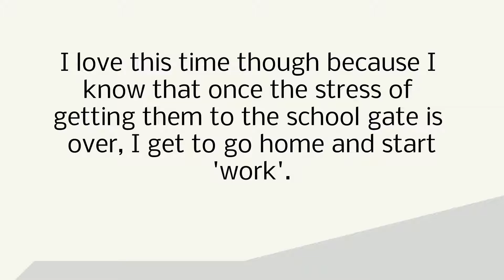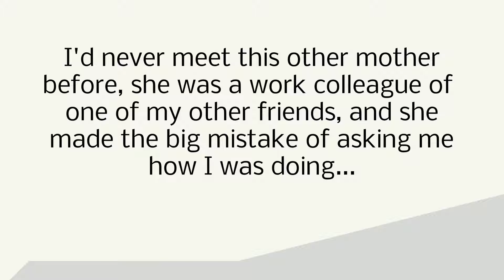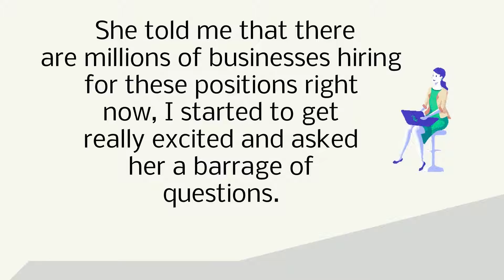How To Earn Extra Money $150 Per Day Social Media Platform Youtube Gaming Job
Would you like to make $150 a day by helping a professional gamer on YouTube? You might know that the gaming community on YouTube is vast.

Nowadays, being a professional gamer on YouTube is becoming the ultimate dream of most of the people. People enjoy watching those streams for hours without getting bored. And if you also like watching gamers playing your favorite games on YouTube, then you might love this job.

A professional YouTuber has a gaming channel on which he has millions of subscribers. He streams on his channel for 2-3 hours daily and also posts highlights of his streams in other videos.

But due to his busy schedule, he needs a helping hand from Indonesia to help to post those videos. You'll be provided with that premade content each day, and you just have to download it on your laptop, tablet, or smartphone.

After downloading, you'll need to upload that content on his YouTube channel with the given description, thumbnail, and tags. It's easier than you think. You just have to do it consistently each day.

Recommend Site:
✅ Pivo Pod X